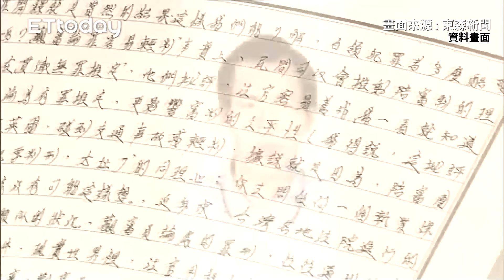逆轉無罪再逆轉！林金貴槍殺高雄運將 今改判無期徒刑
記者吳奕靖攝
東森新聞 提供